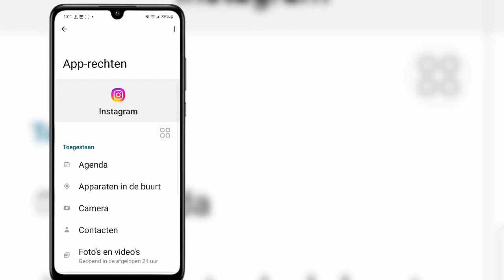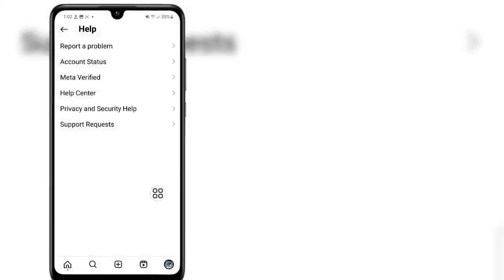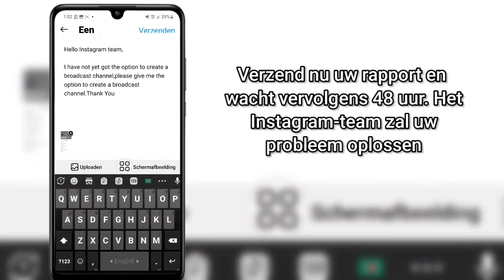Hoe te repareren dat Instagram-uitzendkanaal niet wordt weergegeven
Hoe te repareren dat Instagram-uitzendkanaal niet wordt weergegeven |  Instagram-uitzendkanaal niet beschikbaar

  Dag iedereen,

  In deze video laat ik je zien hoe je kunt verhelpen dat het Instagram-uitzendkanaal niet wordt weergegeven |  Instagram-uitzendkanaal niet beschikbaar Probleem

  Blijf de video tot het einde bekijken. Het is een heel eenvoudige en gemakkelijke methode

Als u vragen heeft, laat mij dan hieronder reageren.